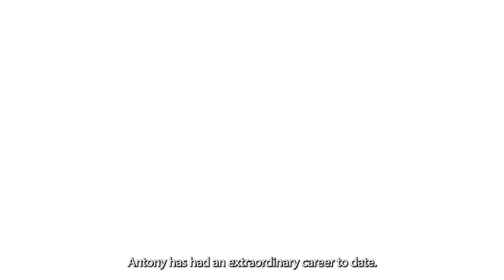Create Patron, Tim Marlow in conversation with AntonyGormley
On Thursday 3 March 2022 we held a special event at White Cube in Bermondsey to raise vital funds for our work. An audience came together to listen to an intimate conversation between our Patron Tim Marlow OBE, Director of the Design Museum, and internationally-acclaimed artist Sir Antony Gormley.

The full interview is now publicly available, and you can learn more about our event here: